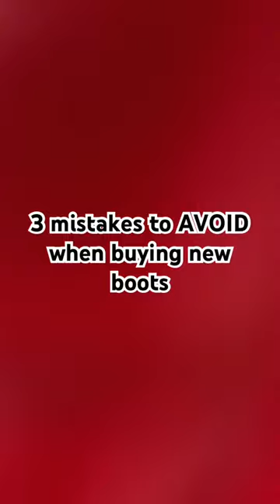Listen before buying new boots 🚨